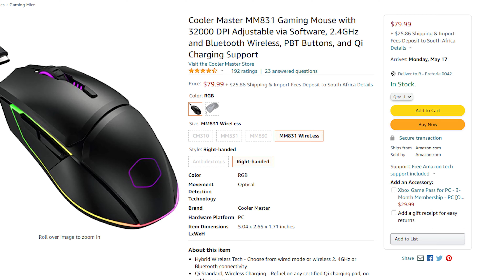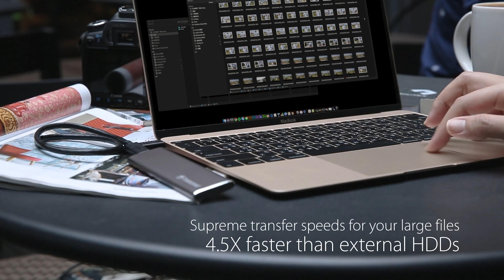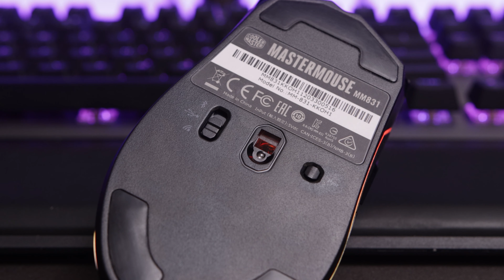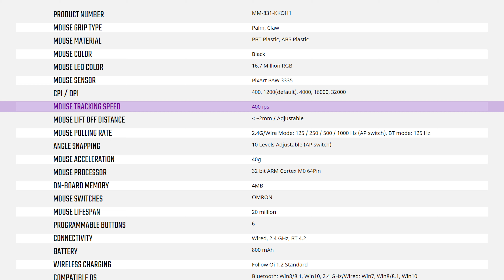Did Cooler Master just make the perfect mouse?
Cool Master have recently really stepped up their game in producing some really good mice, but that is still affordable.
However, one area they were still trailing behind is in the wireless gaming mouse department. But now they have the new MM831 wireless gaming mouse, so will the MM831 be good enough to compete in the ever growing wireless mouse market? Let's find out.

Get Your Transcend SSD and Hub
►ESD250C external SSD
(Amazon US)
(Amazon UK)
(Amazon CA)
►HUB5C 6-in-1 hub
(Amazon US)
(Amazon UK)
(Amazon CA)

0:00 Intro
0:40 Price
01:02 AD
02:16 Design
04:08 RGB
04:55 Weight
05:30 Front of mouse
07:06 Left side
08:05 Right side
08:56 Bottom/ sensor
10:01 Connectivity
13:06 Battery
15:32 Software
16:32 Conclusion